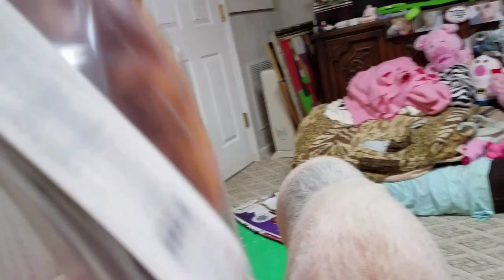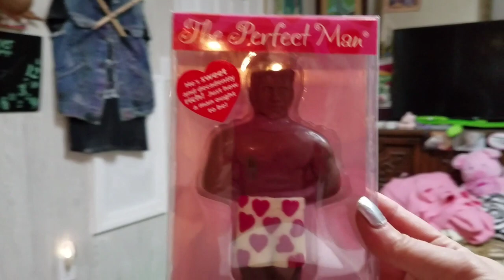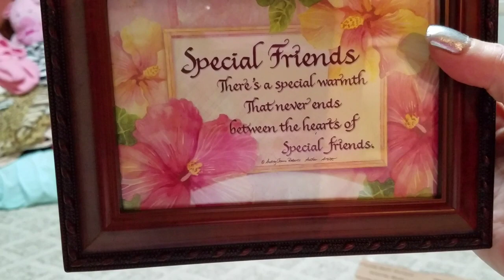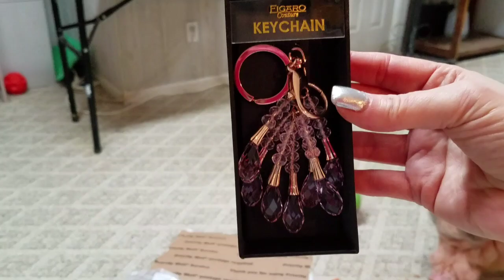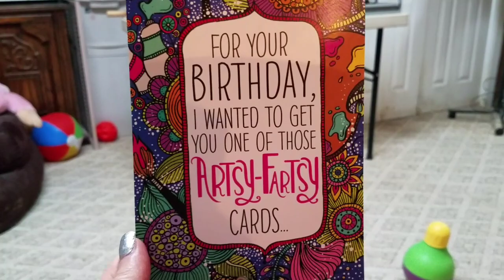JUST A VIDEO TO MAKE YOU LAUGH 😂